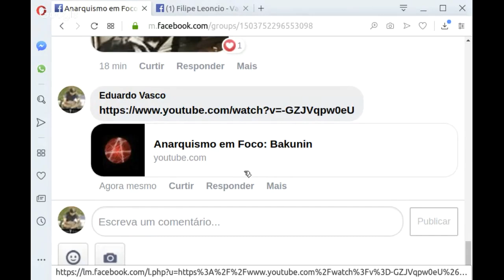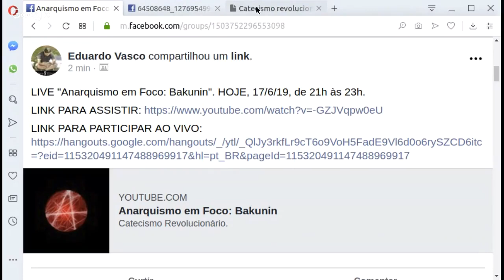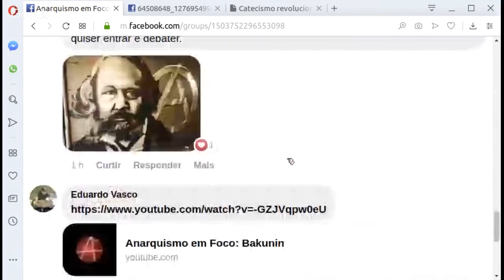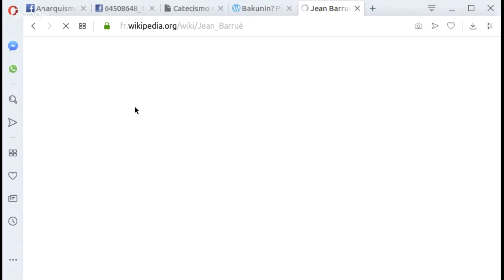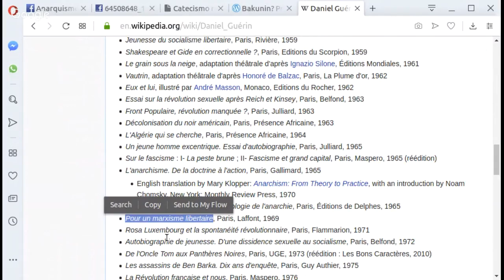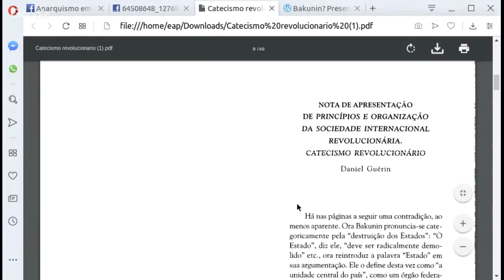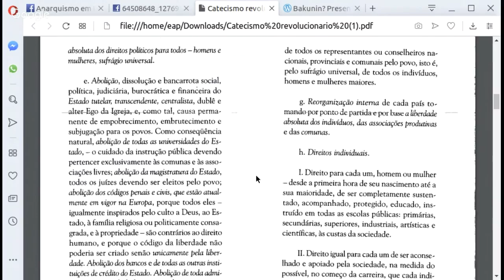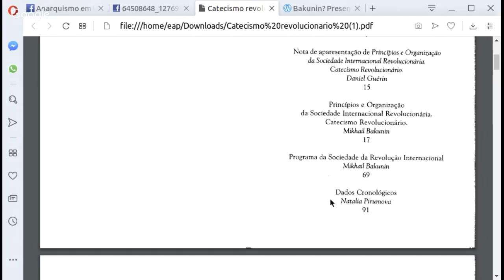Anarquismo em Foco: Bakunin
Catecismo Revolucionário.